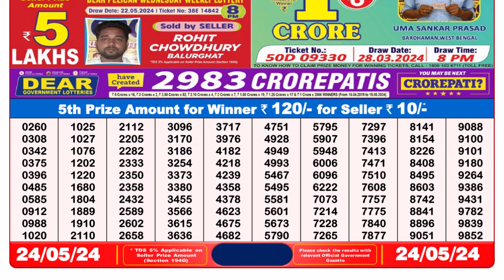Nagaland Lottery Sambad Live 8pm 24.05.24